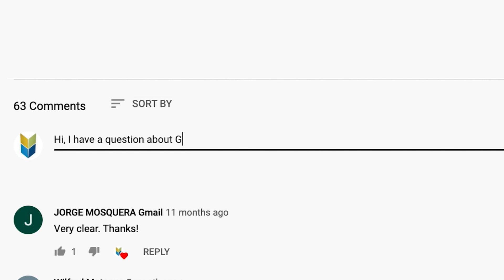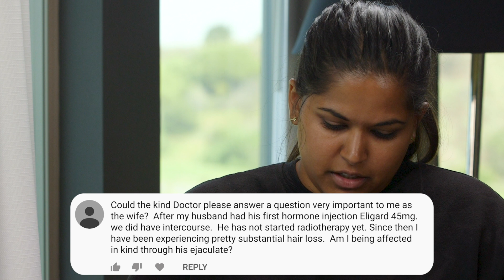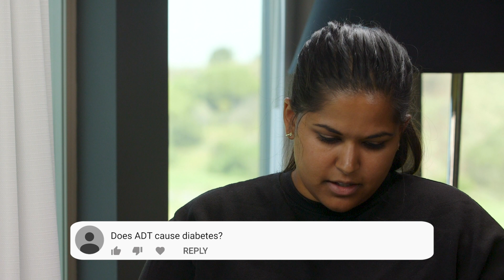Hormone Therapy & Radiation for Prostate Cancer | We Answer Your Youtube Questions #6 | The PCRI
Mark Scholz, MD, a medical oncologist specializing in prostate cancer, answers YouTuber's questions about hormone therapy and radiation (especially brachytherapy).

0:11 Is hormone therapy monotherapy an option for intermediate-risk prostate cancer? Would the treatment go on indefinitely, or would you end it when the PSA is undetectable?

2:41 Can hormone therapy in a man cause hair loss in his sexual partner?

3:37 What is the difference between Eligard and Lupron?

3:54 Does androgen deprivation therapy (also known as hormone therapy) cause diabetes?

4:49 Have advancements in radiation therapy resulted in lower rates of long-term erectile dysfunction?

6:12 Can you explain why some men are not suitable candidates for radioactive seed implants?

7:24 How and why does calcification occur?

8:14 Can you have a radioactive seed implant if there is calcification in the prostate?

8:21 How do you find a doctor who has done a lot of seed implants and is good at it?